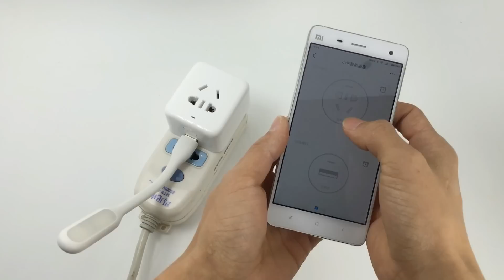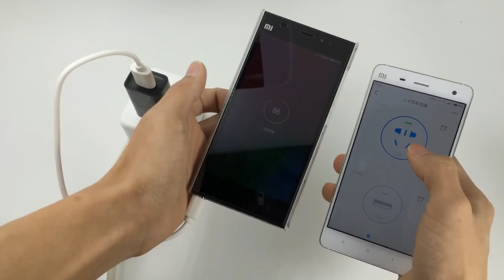XIAOMI Mi Smart Socket Unboxing & Hands On